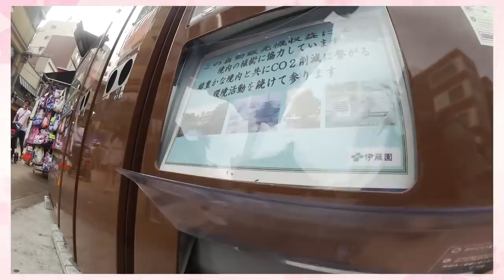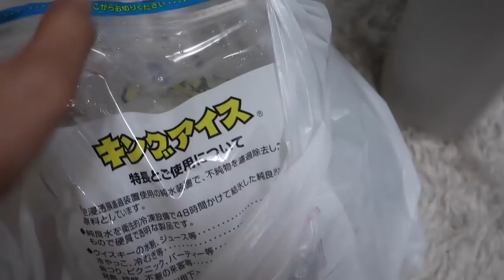Shipping items in Japan | YUKATAS in ASAKUSA!